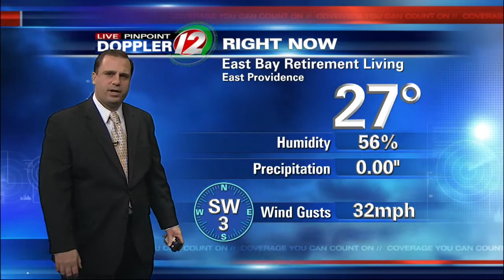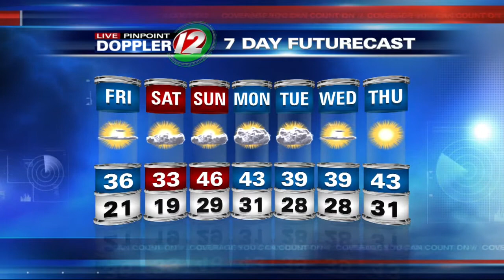Live Pinpoint Doppler 12 7Day Futurecast